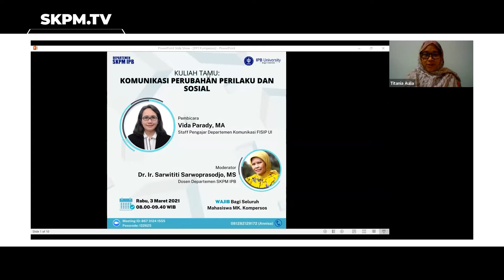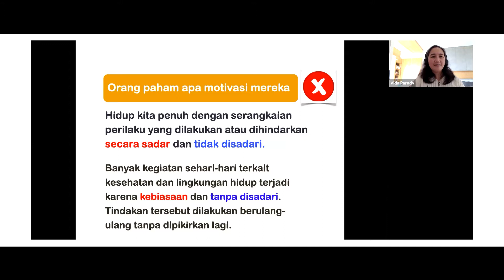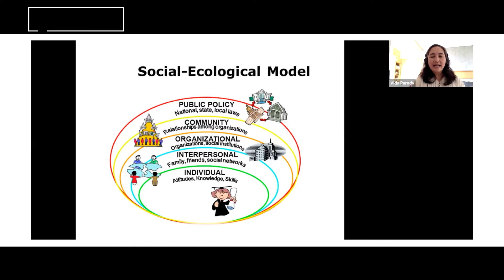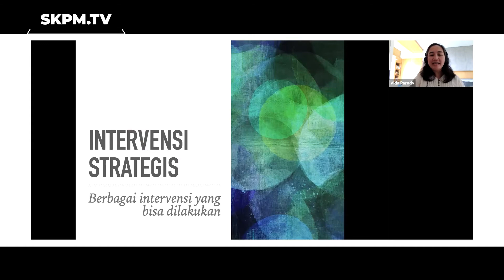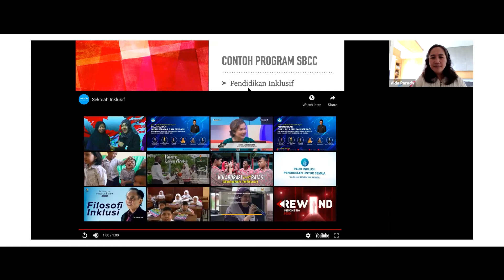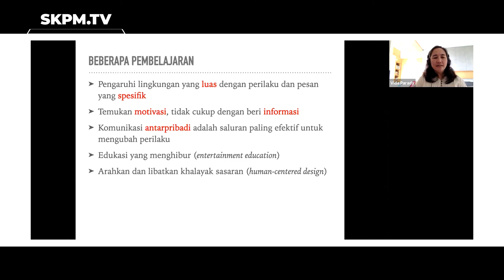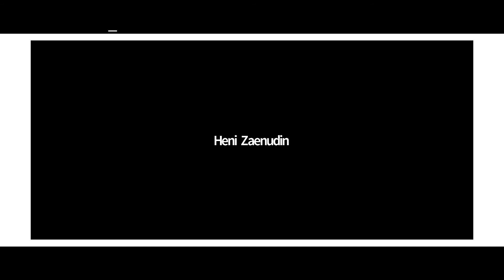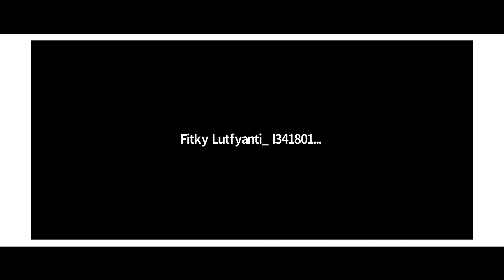Komunikasi Perubahan Perilaku dan Perubahan Sosial: Kuliah Tamu Vida Parady, MA (Sarwititi SA)